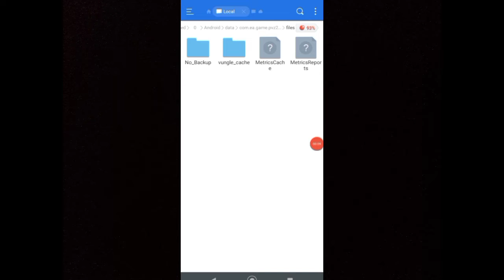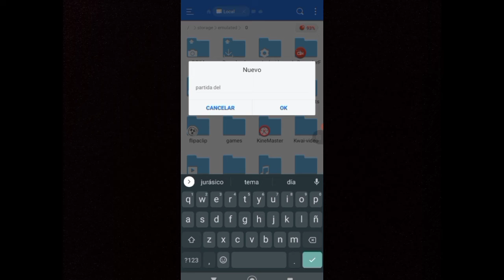Como no perder tu progreso En PvZ2